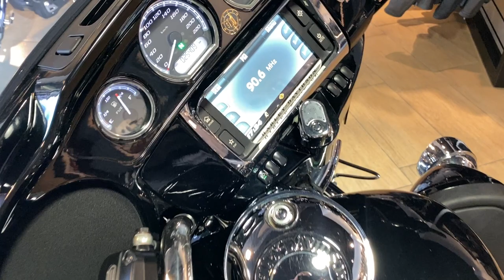Harley-Davidson Electra Glide Ultra Limited, 2017